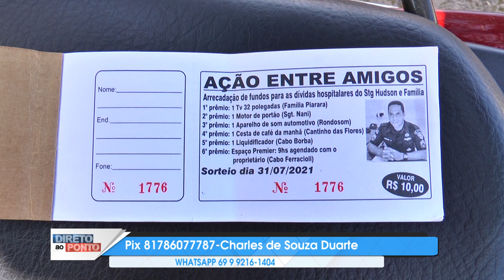PEDIDO DE AJUDA CABO CHARLES